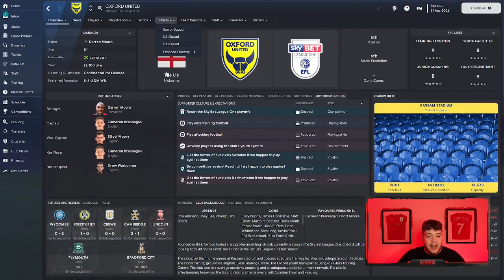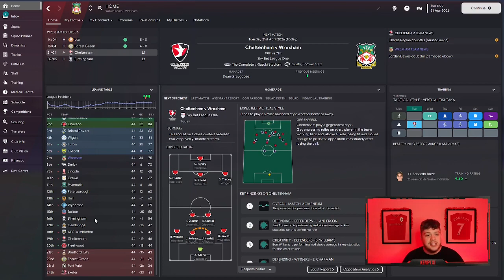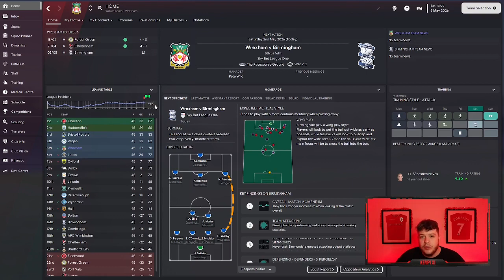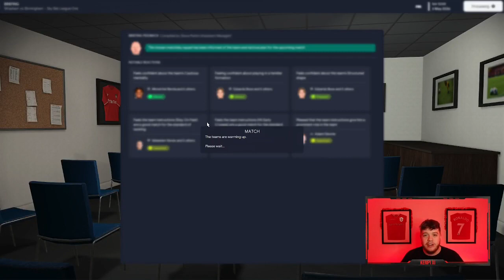WREXHAM FM23 | S4 | EP.11 | SECURING PLAYOFFS!?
FM23 IS FINALLY HERE AND SO IS ALL OF THE EDITOR FUN!! Your Guy's Support has been CRAZY, and I cannot thank you enough! Let's smash 10 Likes for PART 2 on Thursday! FM23 is on the Channel... FINALLY! I am so excited for this adventure to begin!

Massive NEW SPONSOR ON THE CHANNEL! have sponsored the channel for the monthly Mystery shirt unboxing!